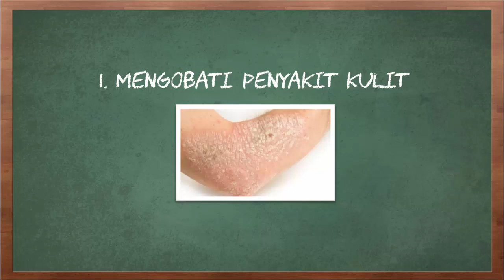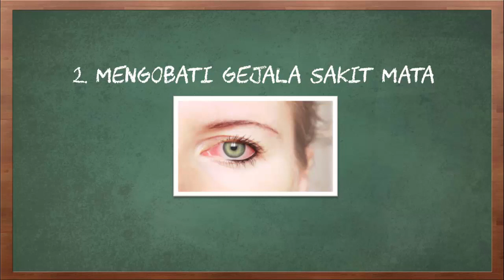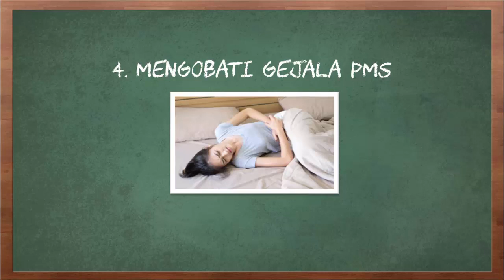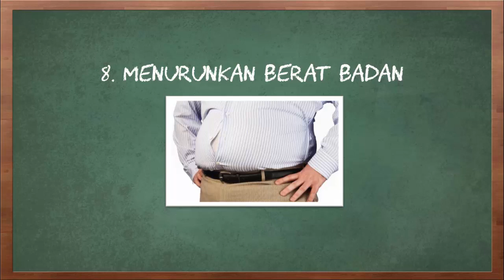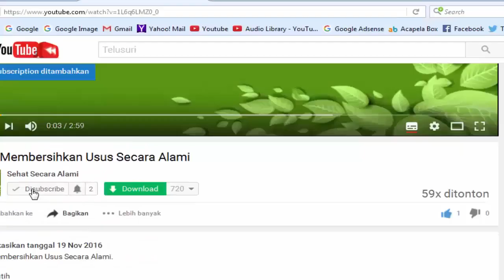10 Manfaat Rumput Teki untuk Kesehatan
Video kali ini tentang 10 manfaat rumput teki untuk kesehatan.

Rumput teki mengandung banyak senyawa kimia seperti minyak aromatik, alkaloid, mineral, vitamin, kalsium, fosfor, natrium, karbonat dan lain sebagainya. Dari kesemua kandungan tersebut memiliki banyak manfaat untuk kesehatan tubuh.

Berikut adalah 10 manfaat rumput teki untuk kesehatan.